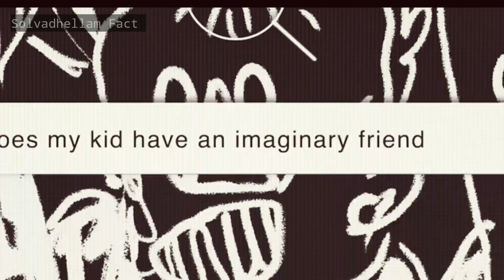A House of Secrets | HAUNTED HOUSE | Ep 02 |Tamil Horror Story| house with 3 Ghost & A Baby Girl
Tamil Horror Story @solvadhellamfact